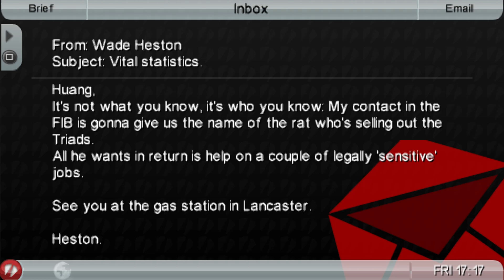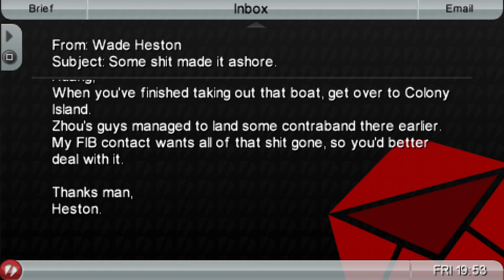Torpedo Time! | GTA Chinatown Wars Missions | #40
Let's do a GTA China Town Wars playthrough! We only do 1 mission per episode so they're nice and short. We also don't skip any cutscenes.

Intro/Outro song:
TheFatRat - MAYDAY feat. Laura Brehm